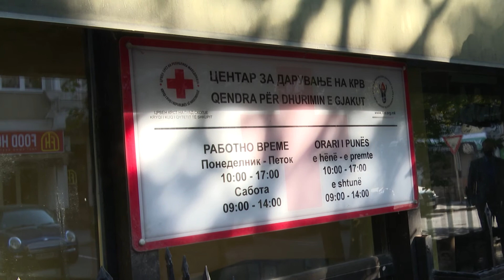Амбасадорката Брнз донираше крв во заедничката иницијатива на Амбасадата на САД и Црвен Крст-Скопјe